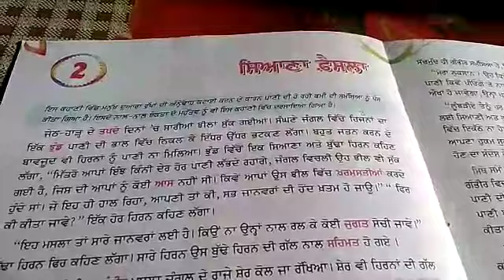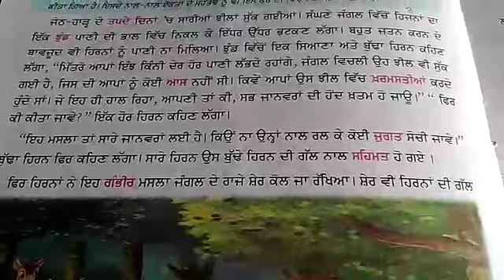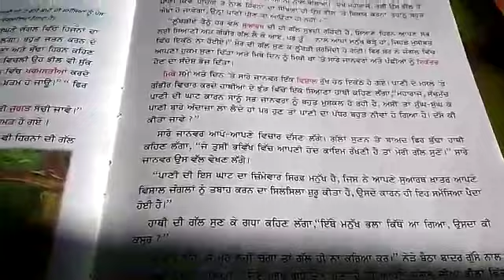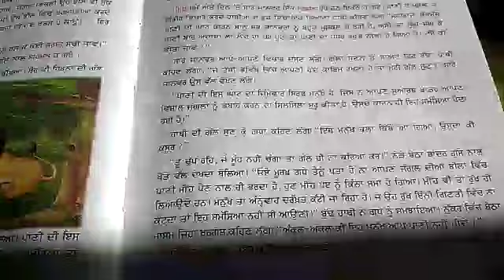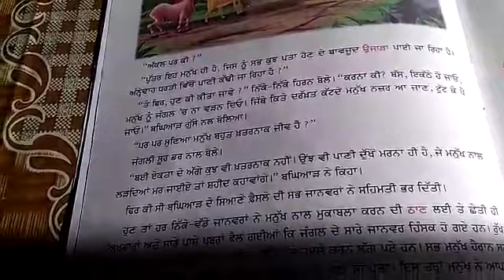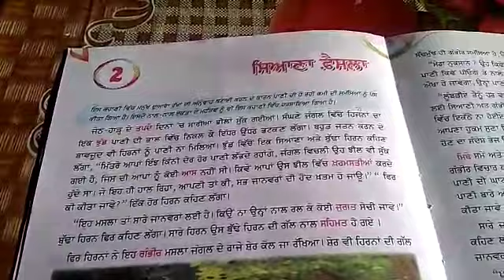Class 8 Subject Punjabi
Chapter 2 Topic Siyana Faisla